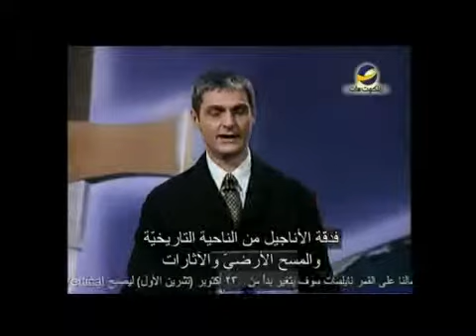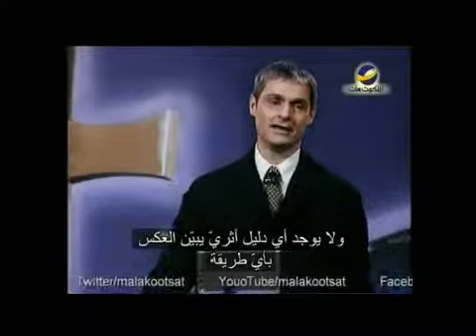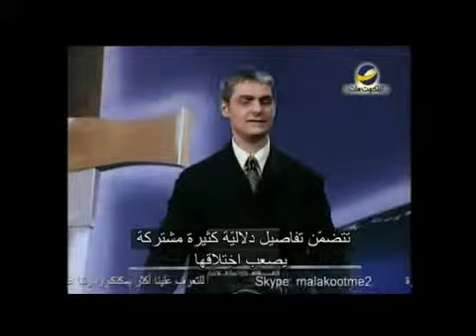Sword of the spirit 2 قصة الإنجيل.wmv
قصة الإنجيل

نجد في قصة يوسف وإخوته نواح متعددة من موت يسوع وقيامته فقد أعلن يوسف بجرأة
عن ذاته مما أثار الغيرة والكراهيٌة تجاهه وكان والده يحبه وإخوته يرفضونه.
كما نري في قصة إبراهيم أيضا ً فكرة الفداء حيث بدٌل الله إسحق بالكبش.
للمزيد من المعرفة شاهد هذه الحلقة من برنامج " سيف الروح"
سلسلة " الوصول غلي الضٌالين "
تم بث هذه الحلقة علي قناة الملكوت يوم 20 أكتوبر2011